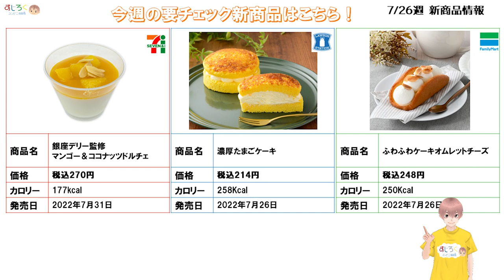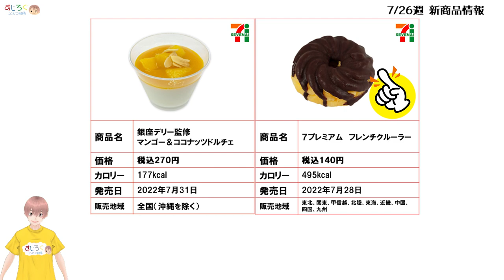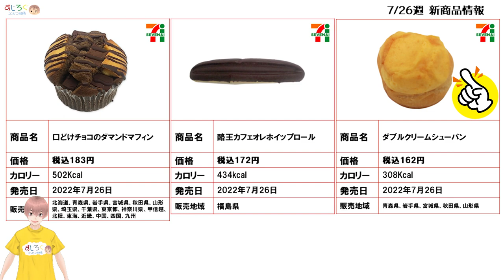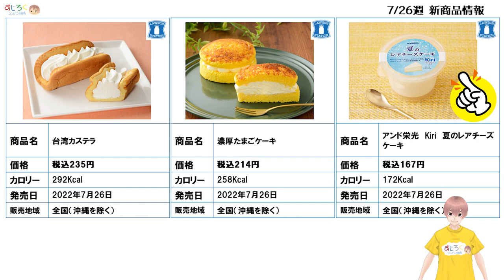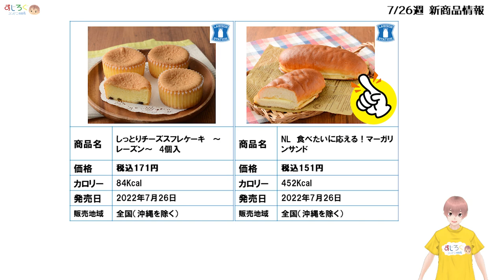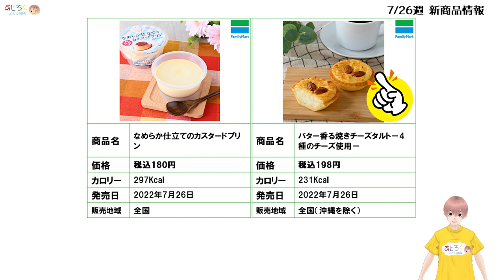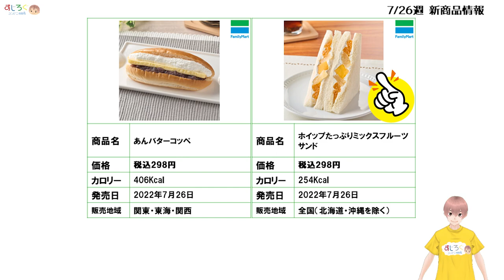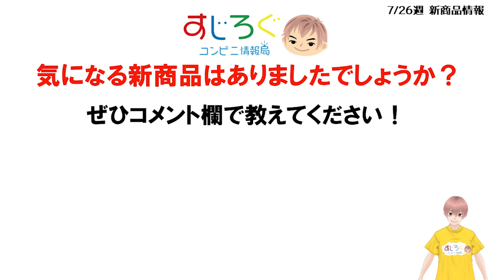【2022/7/26発売】コンビニスイーツ総まとめ！15分でわかる！今週の新商品ニュース‹セブンイレブン・ローソン・ファミリーマート›（すじろぐ コンビニ情報局）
【目次】
0:28 ​​厳選！要チェック新商品
2:38 ​セブンイレブン新商品
7:11  ローソン新商品
10:12 ファミリーマート新商品

【すじろぐコンビニ情報局】
2022年7月26日から発売されるコンビニスイーツ新商品が15分でわかるまとめ動画です。今週の新商品の中で特におすすめのコンビニスイーツを厳選してご紹介しています。

このチャンネルでは、コンビニに関する情報を発信しております。
毎週コンビニ各社から発売されるスイーツ、ベーカリー、アイス、チルド商品、冷凍食品などからおすすめの商品をピックアップしてご紹介しています。

◆すじえもん◆
アメーバブログの公式スイーツブロガーとして活動中。
ブログ歴は13年目を迎えて、ブログで発信できない情報を
動画でお伝えするために「すじろぐ コンビニ情報局」を開設しました。
ブログではできない動画ならではのコンテンツ制作やライブ配信など
いろいろな事に挑戦していきますので応援をお願い致します！

◆ご紹介商品を実際にレビューしています◆
アメーバブログ（スイーツ公式トップブロガー）

◆SNSでも情報発信しております◆

‹画像転載元›
・セブンイレブン
・まんまる焼き（ジュラシック・ワールド）

※パッケージなどにタレントなどの人物が掲載されている商品については肖像権の観点から掲載をしておりませんのでご了承下さい。

# コンビニ新商品
# コンビニ